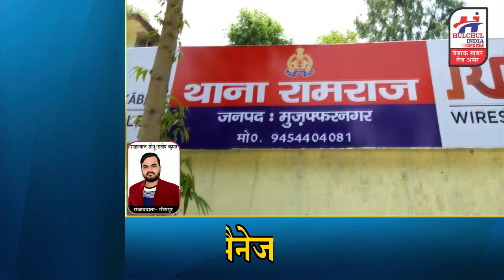मीरापुर की खबरें 25 मई 2023